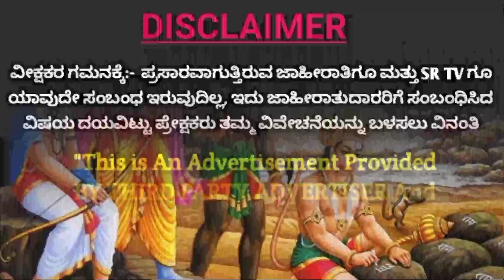ರಾಮ ಸೇತುವೆಯ ಬಗ್ಗೆ ಕೆಲವು ಅಚ್ಚರಿ ಮೂಡಿಸುವ ಸಂಗತಿಗಳು | Rama Sethu Mystery | Unknown Facts I SR TV Kannada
According to Ramayana Sri Rama took help with Vanaras named Nala and Nila to build Bridge from Rameshwaram to Sri Lanka to bring Sita Devi back.

Copyright disclaimer under section 107 of the copyright Act 1976, allowance is made for "fare use" for purposes such as criticism, comment, news reporting, teaching, scholarship and research. fair use is a  permitted by copyright  statute that might  otherwise by infringing.  Non perfect, educational or personal use tips balance in favor of fair